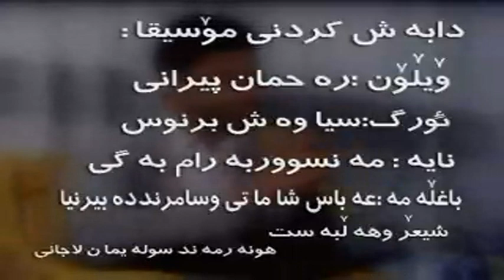Yadi Mamosta Smail Sardashti - Sleman Lajani - Swendm ba to ey Sardashti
Hazar slaw la giani paki mamostai band, mamostai hamisha zindo, Smail Sardashti. Nishtimanparwarek, dangxoshek, hunermendek wako mamosta Sardashti bewenaia w qat qat drost nabetawa. Hazar slaw la gora pakakai w hiwadarm ba bahashti barin shad bet.

Supasek bo mama Sleman Lajani bo aw yada ka bo xwa le xosh bo Sardashti dainawa w zor supasi dakam. Sarkawto w tamandrezhi bo daxwazm.

This video belongs to: sarwarhamalaw.